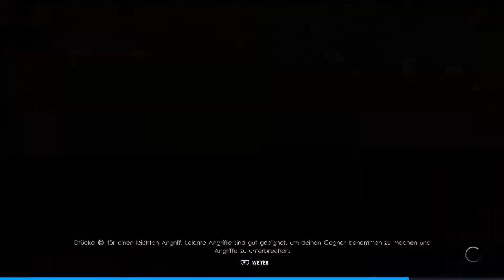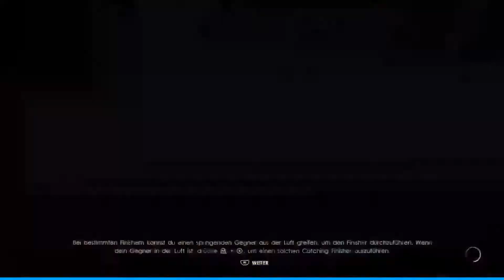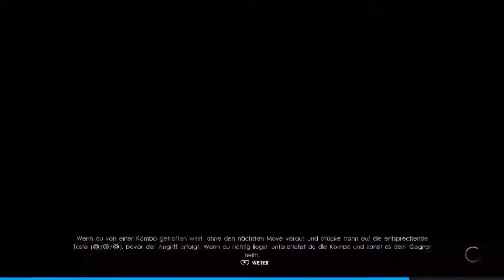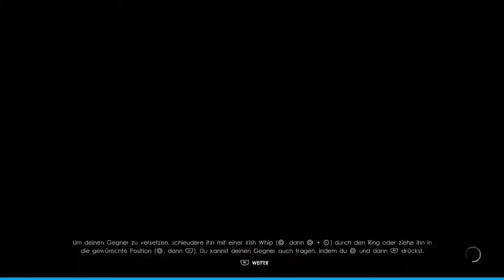Let`s Play WWE 2k22 Male #86 THROW EM UP